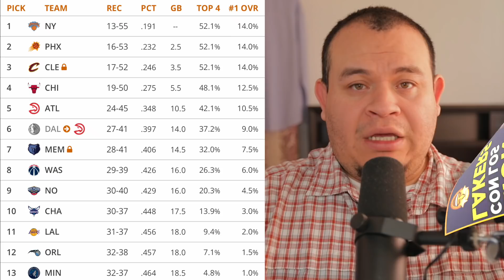Jeanie Buss contemplo traspasar LeBron James | LeBron reclutara Kawhi Leonard. NBA Lakers En Español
Nuevo rumpor que Jeanie Buss contemplo traspasar Lebron james en esta temporada. Esto es NBA En Español. Este rumor hizo pensar que Jeanie buss penso en traspasar a LeBron James despues de lo que paso con Anthony Davis. Una oferta de ltraspaso de lebron james traeria bastante talente pero lastimaria la imagen de los lakers. La ultima noticias de lebron james talvez podria ser traspasado a un equipo que le ayude y ese podria ser los lakers. Este podria ser un momento grande para las los lakers si pueden ser el traspaso de Lebron james y tambien seria uno de los mas grandes nba traspaso en los ultimos años. El regreso de Lebron James y Lo ultimo del Traspaso de Lebron james y  NBA Lakers en Español incluyendo noticias, rumores y traspasos. En este video miraremos lo ultimo de traspaso en la nba . Ademas, hay informacion de que LeBron James reclutara a Kawhi Leonard a los lakers despues del juego de ayer. Tambien sobre noticias acerca de Lebron james lakers traspaso que podria ocurrir en el Verano. Lo que el equipo de los lakers ocupan son fichajes de jugadores que ayuden a los lakers y lebron james lakers. Obviamente, Lebron james no puede ser fichado pero puede ser traspasado a los lakers con varios jugadores de los lakers, esos son los rumores de la nba y ademas los fichajes de la nba que ayudarian a los lakers. En el Mercado de fichajes durante el Verano los lakers van a tener la oportunidad de agarrar varios jugadores y eso es lo que lo de las lakers noticias y los lakers rumores lo hab mencionado. Seguire mostrando videos acerca de las noticias de la nba en español y los nba rumores traspasos que podran ocurrir las siguiente semanas y meses. Tambien cubrire el regreso de lebron james a los lakers y los juegos de los angeles lakers en español

Recuerden, que seguire dando information acerca de los lakers in Spanish o mas bien diria de los angeles lakers in Spanish y el comentario y analisis. Fue algo increible al ver a Lebron James juego bueno y Kyle kuzma tener otro buen juego tambien.

En este canal dire la informacion acerca de los angeles lakers en espanol. Ademas de dar lakers noticias y analisis sobre el juego, en el canal dire mi opinion sobre los lakers en espanol.